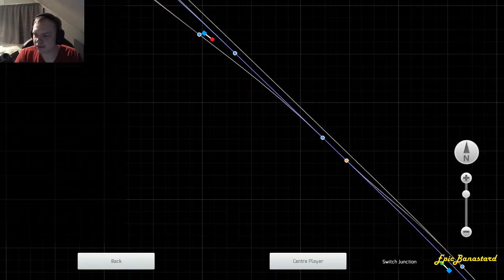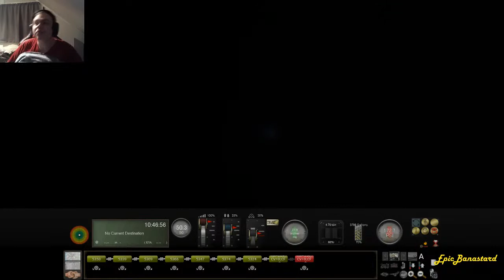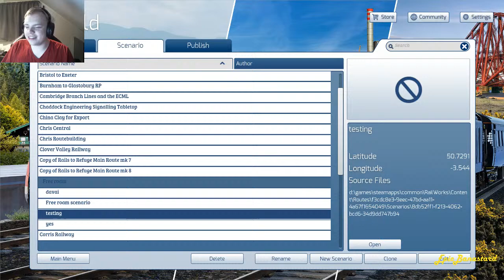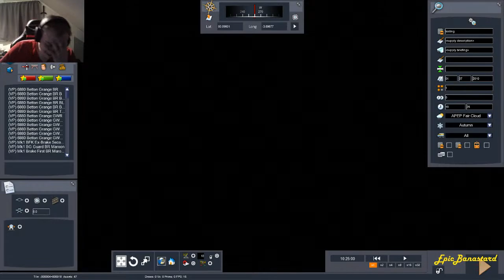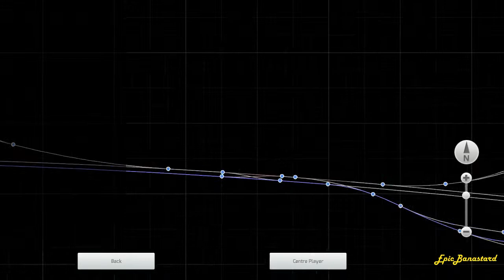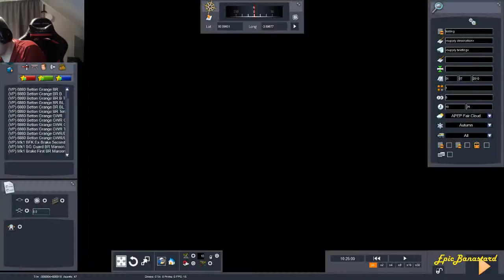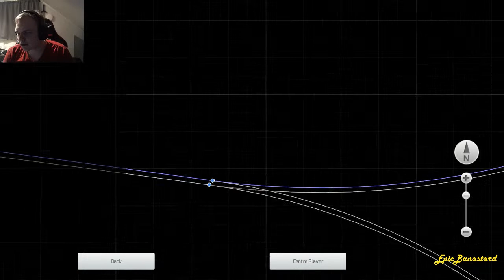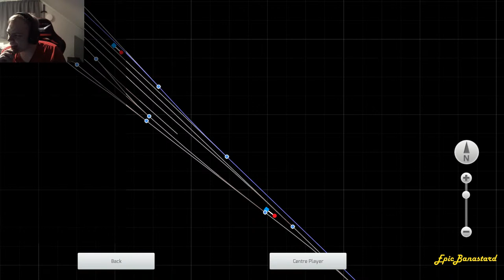[Live]TS2020| Testing and driving the CW T9!